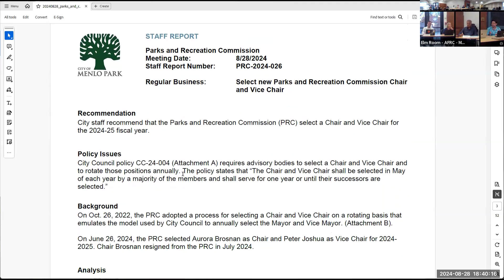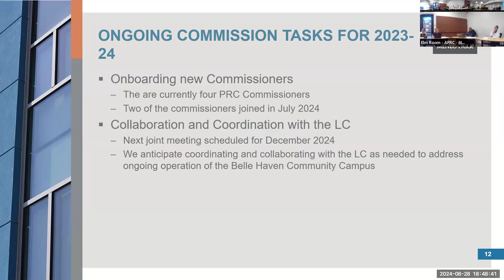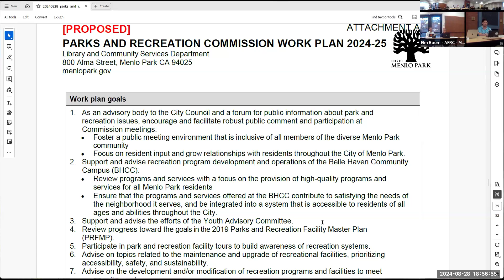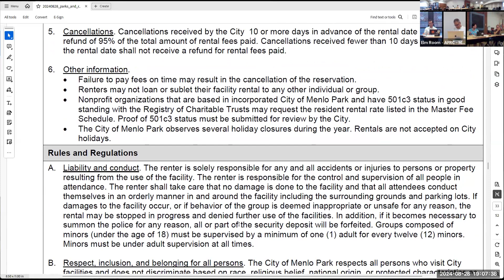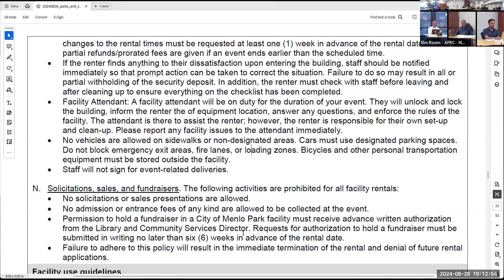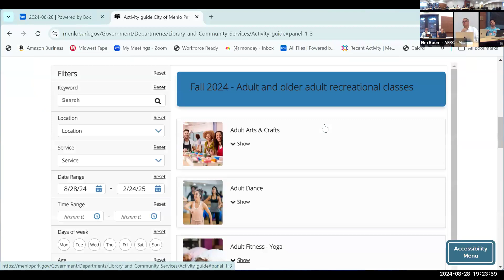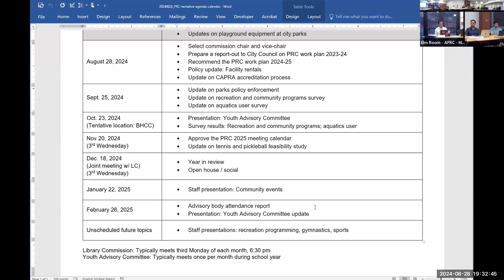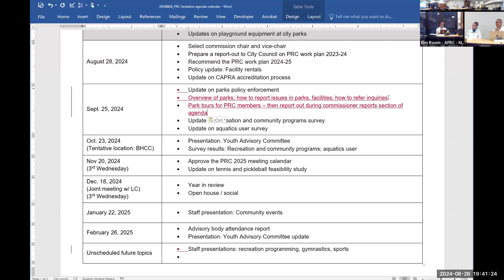August 29, 2024 - Parks and Recreation Commission